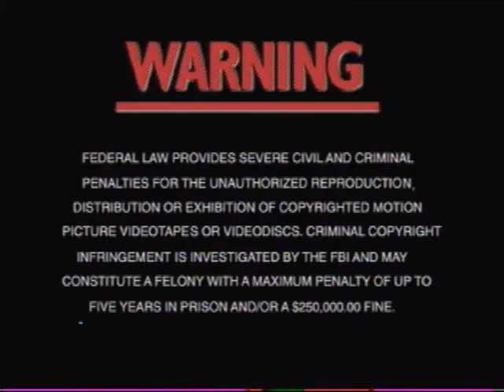MW2 SNIPING MONTAGE 4- WITH SQEEZE THEM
HEY, THIS IS ANOTHER MW2 SNIPING MONTAGE!!! THIS IS ALSO POSTED ON MY CLAN'S CHANNEL, SO CHECK IT OUT ON THERE TOO